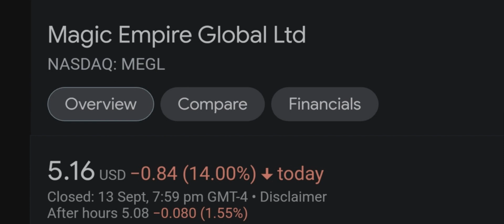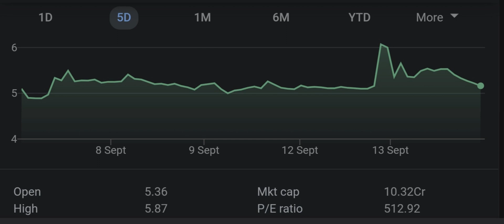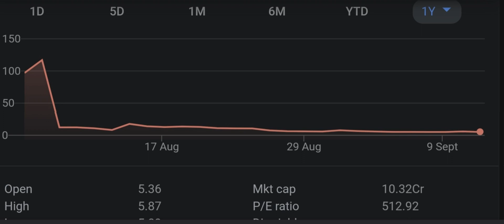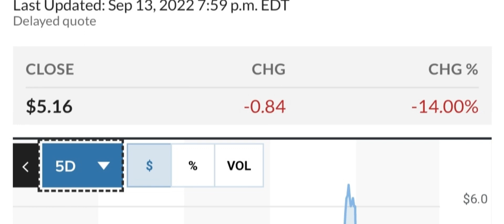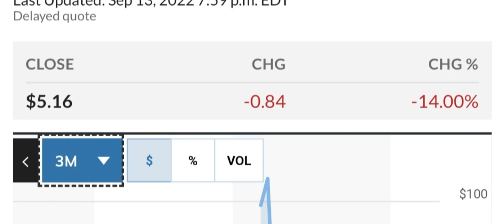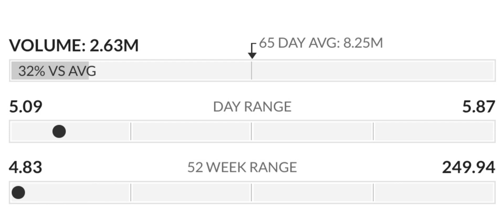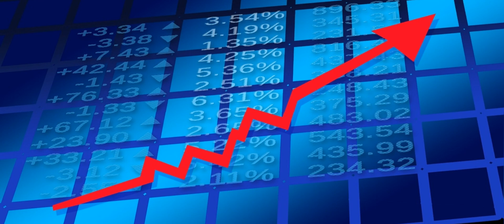MEGL Recap The Next 4 IPOs To Explode Your Questions Answered And More! Moomoo Trade